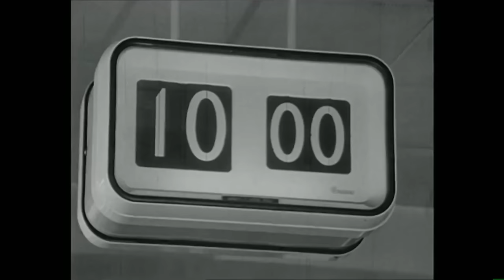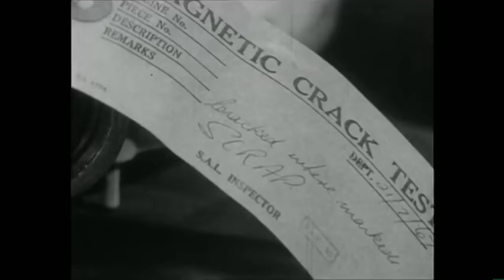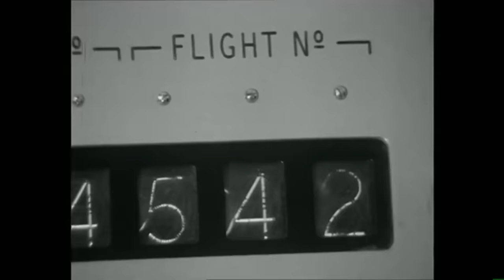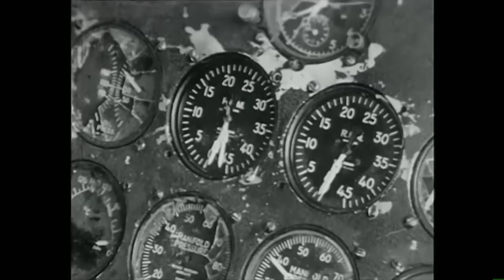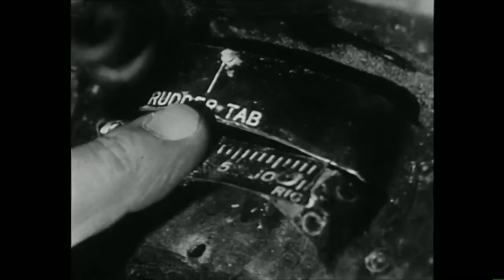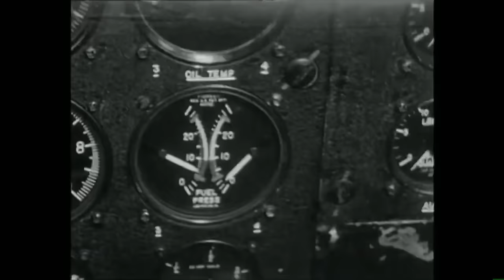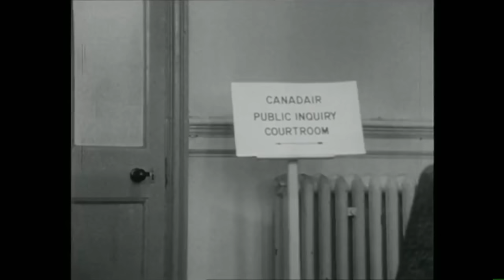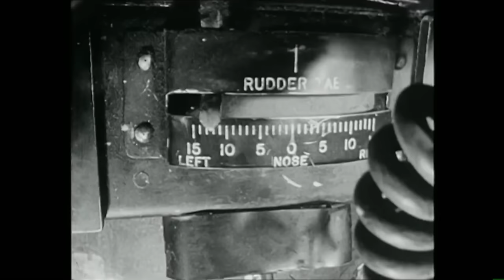Stockport Air Disaster